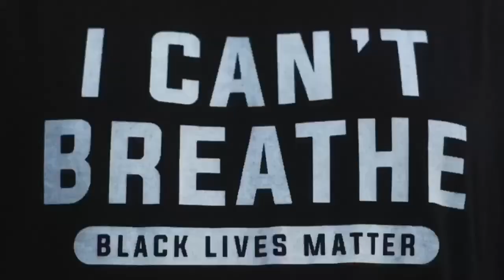2020 PYBL Fall HS Showcase: Everything Dope vs PYBL Red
PYBL HS Fall Showcase at the Athletic Republic
Streamed by: Union Media Group